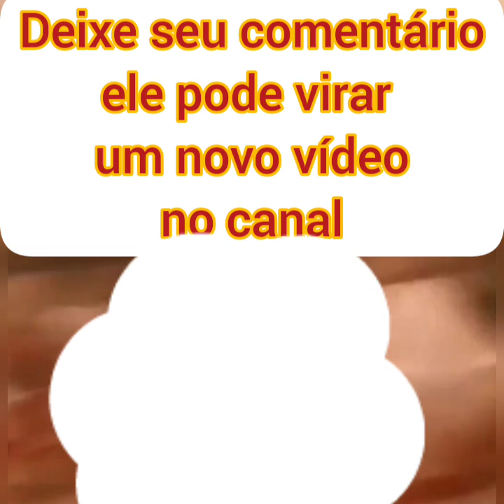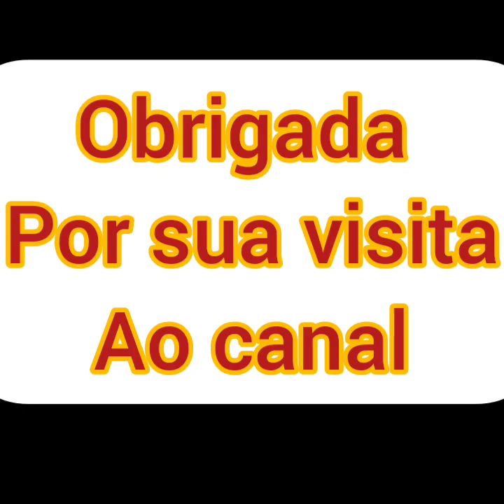Brasil em chamas sinais bíblicos no Brasil assustam pessoas Jesus está voltando